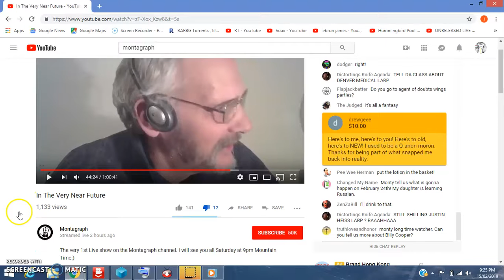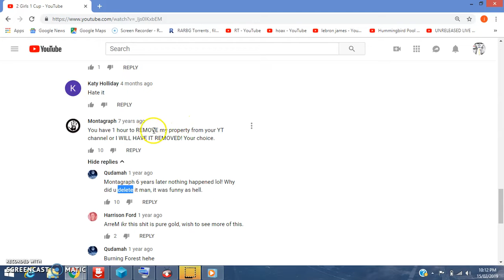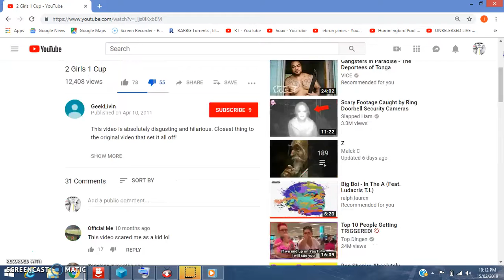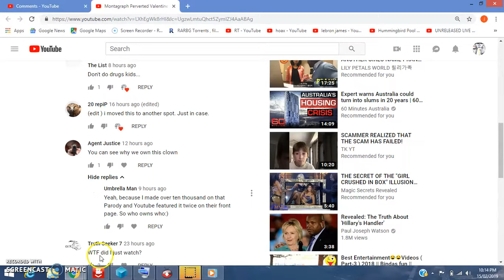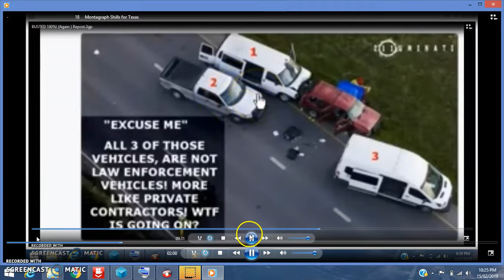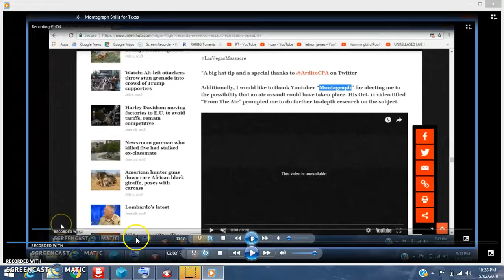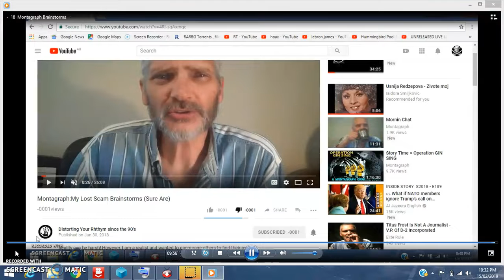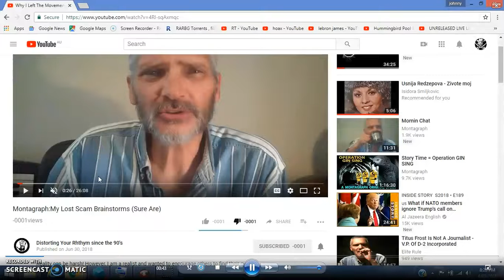Montagraph E Begging Reintroduction